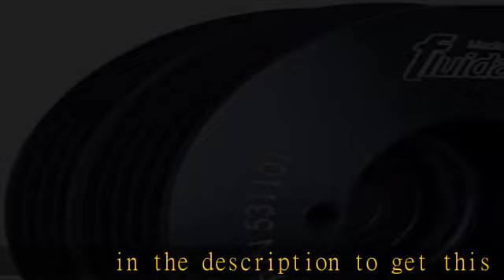Fluidampr 531101 Internally Balanced Timing Damper, Steel